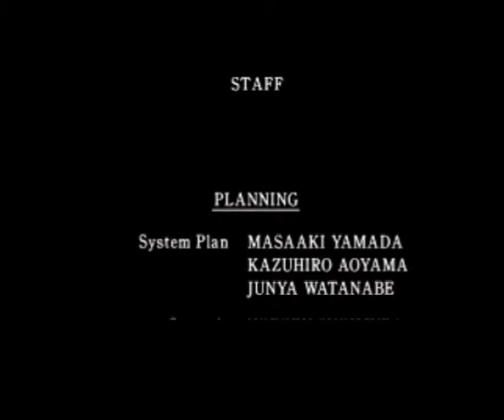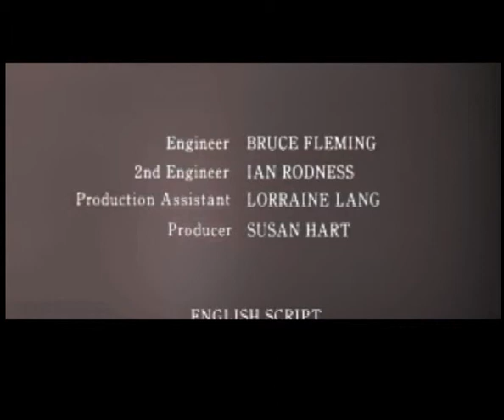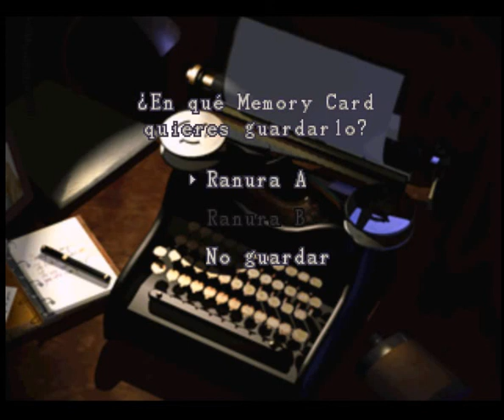Guia Resident evil 2 Español Leon B 07 Final